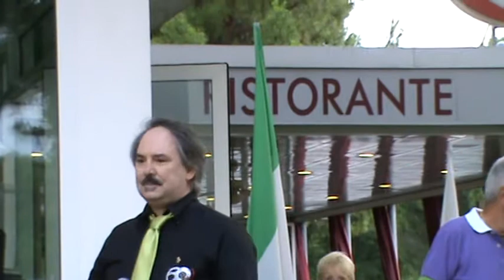Le splendide musiche di Zucchero al Sunset Party Agenzia Lignano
Una splendida interpretazione di Zucchero e le sue musiche al Sunset Party dell'Agenzia Lignano a Lignano Pineta.